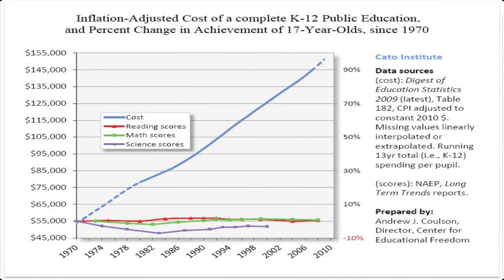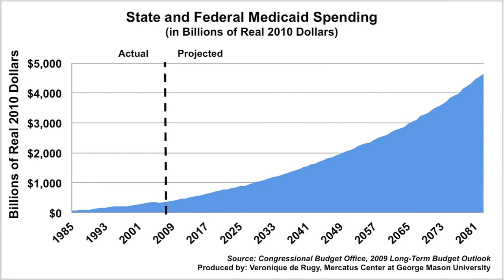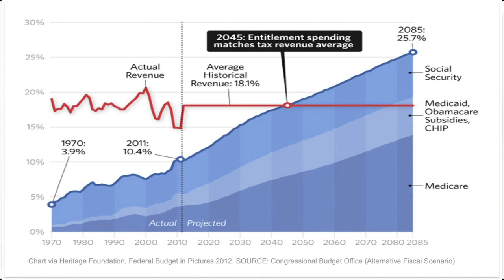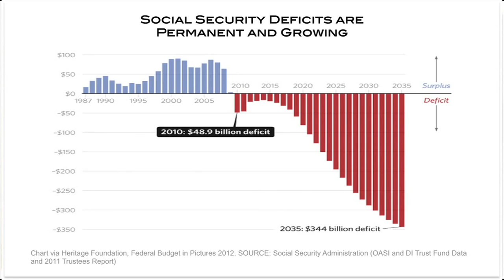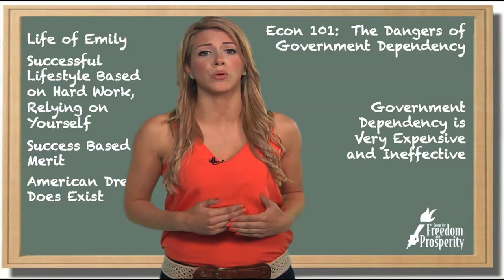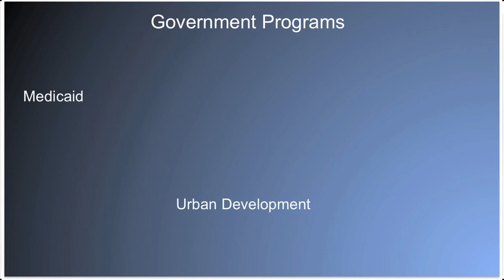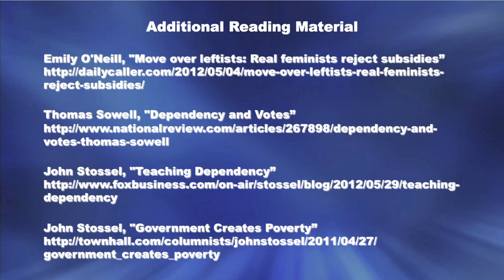The Dangers of Government Dependency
This video from the Center for Freedom and Prosperity Foundation contrasts the dependency mentality in the President's "Life of Julia" campaign with the traditional American approach of self reliance and individual achievement.